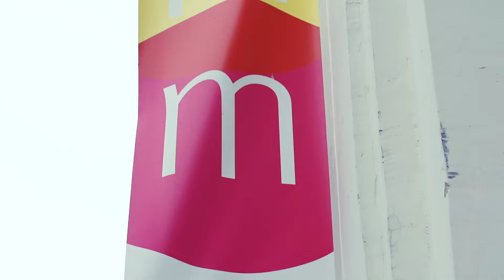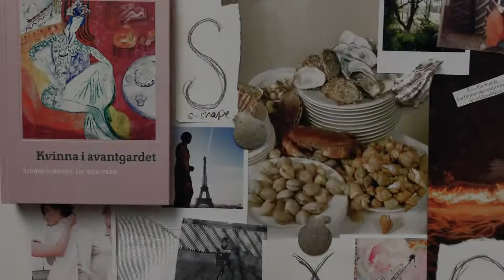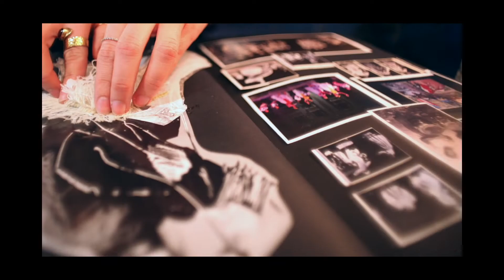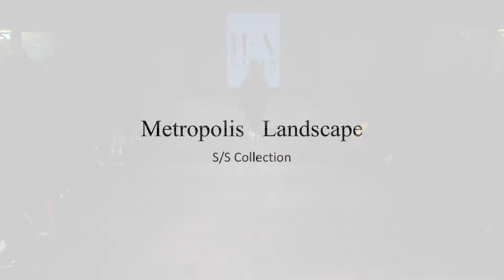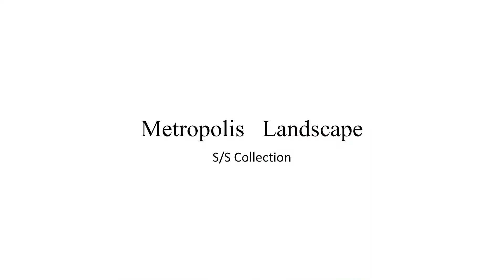[FULL VIDEO] IFA Paris Graduation Fashion Show 2019: Master of Arts Contemporary Fashion Design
Full video of the IFA Paris 2019 Graduation Fashion Show for our Master of Arts in Contemporary Fashion Design, which took place in January 2019 during Paris Fashion Week at la Maison des Métallos!